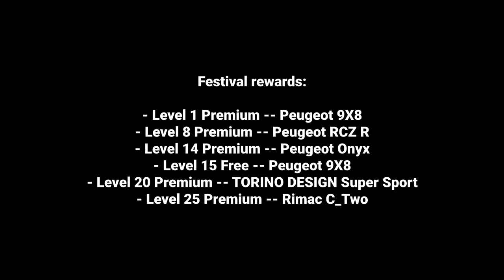[Asphalt 8: Airborne (A8)] Just A Quick Short Festival Info Somehow XP | Peugeot 9X8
Asphalt, A8, Asphalt 8, Asphalt 8 Airborne, Gameloft, Racing, Flying, Arcade, Multiplayer, Apple, iOS, Android, Windows, A8 Festival, A8 Festival Event Info, Asphalt 8 Festival, Asphalt 8 Festival Event Info

Also, this reward link is only working on iOS and Android, so sync your progress from other platforms to the said platforms before you click on it.]

Upcoming festival event for Peugeot 9X8 in Asphalt 8: Airborne (A8). Check the short info on what's inside. Kinda too short. XP